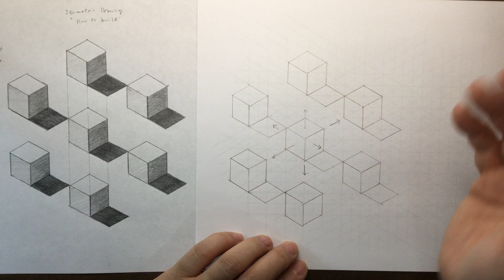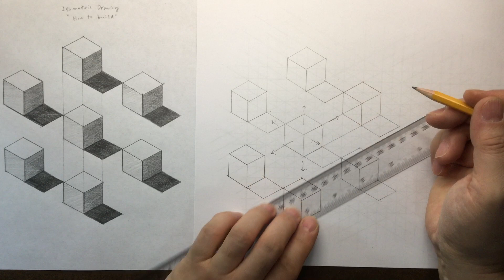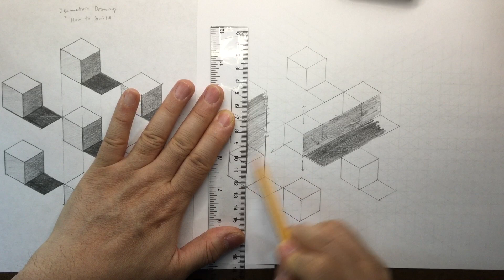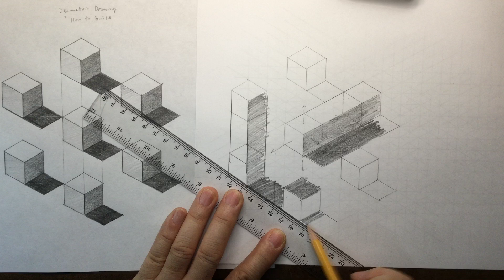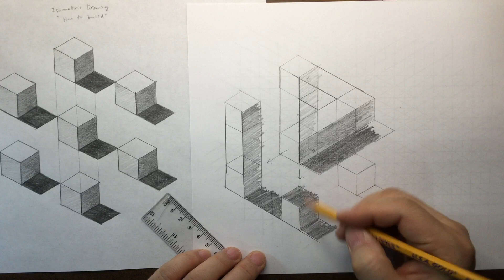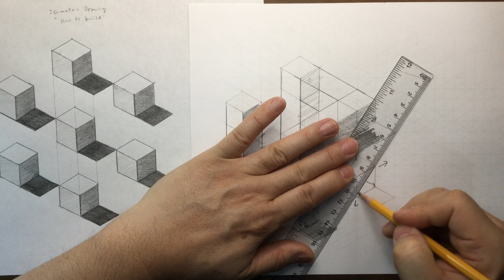How to draw and space cubes and expand them in Isometric Drawing.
Axonometric Projection: Solve the spacing issues of the structures in Isometric drawing. In this video, learn how to stretch, connect, add value/shadow to the structures in Isometric Drawing, Basic.